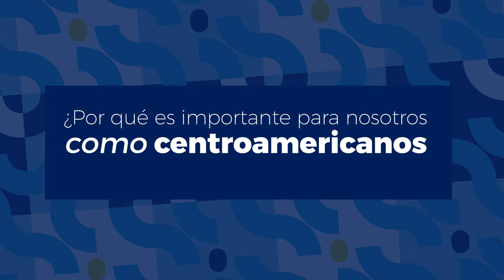Vernos en nuestras propias películas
Seguimos conversando con Camilo Retana, Luis Fernando Fallas y María Lourdes Cortés sobre la importancia de vernos como centroamericanos en nuestras propias películas.

 También conversamos con Tanisha Swaby Campbell sobre la representación de personas afrodescendientes en producciones cinematográficas y con la directora costarricense Sofía Quirós Ubeda sobre su película Ceniza Negra, la cual podrán ver este lunes 13 de setiembre a partir de las 9pm por nuestra pantalla.